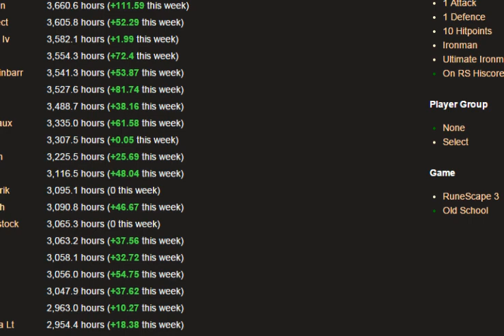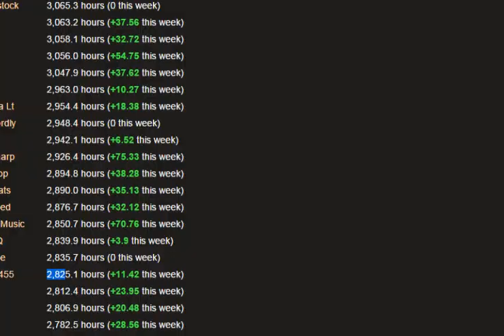Iron Man Progress #3 - Time Played Update!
I show my main's time played and my iron man's time played, as well as a update on the iron man